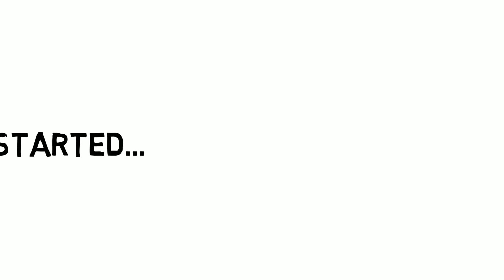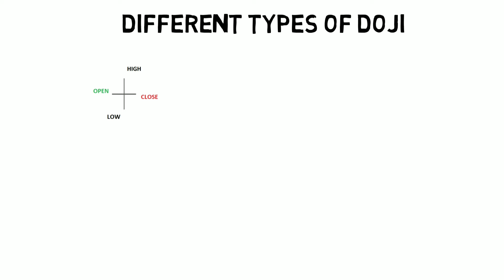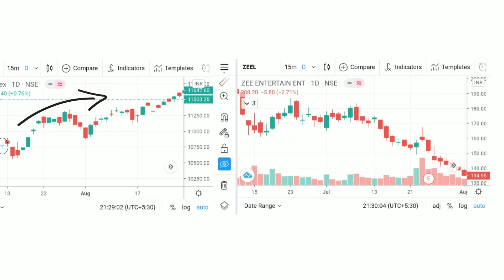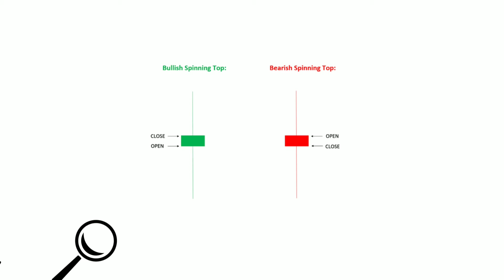Doji Candlestick Pattern | Doji candle pro tips & tricks | Finowledge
Doji Candlestick Pattern | Doji candle pro tips & tricks

Hello friends,

In this video we are going to discuss about the uncertainty of share market where market participants are neither on buy side not on sell side.

This uncertain situation is identified by doji candlestick.
Then we learn about doji candle design and shape.

Then we learn about different types of doji candlestick.

Then I explained what you have to do if you find this on chart with some real examples.

Don't forget to hit that "Thumb's up" 👍- It means a lot.

//CHAPTERS:
00:00 - Finowledge
01:09 - Doji Candlesticks
02:35 - Different Types
03:11 - What I do?
04:13 - Outro

Other related queries:
doji candlestick pattern hindi
doji candle
doji trading strategy
doji candlestick
doji pattern technical analysis
doji candlestick types
types of dogi candlesticks in technical analysis
types of candlestick patterns
doji candlesticks
hammer candlesticks
what is doji candlestick
how to use doji candlestick